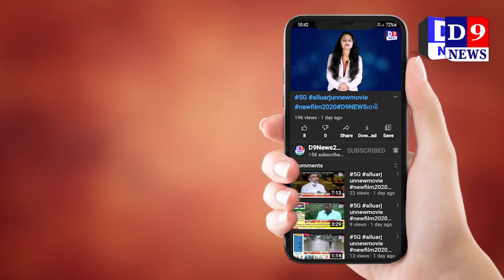ગજેન્દ્રસિંહ પરમાર નુ bhavy swagat